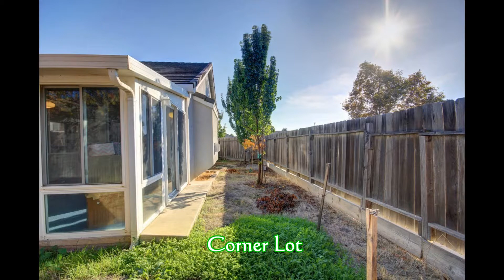For Sale - 9203 Lucchesi Dr, Sacramento Ca 95829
For Sale:
9203 Lucchesi Dr

An Open and Bright floorplan awaits you in this beautiful 3 bedroom, 2 bath home.  The formal living room greets you and then opens to the great room: remodeled kitchen with granite counters, stainless steel appliances and large pantry; family room and dining area.  The back bonus room adds nearly 200 extra square feet for whatever you decide. Energy efficient with dual pane windows and ceiling fans.  Also, indoor laundry room, gas fireplace, back patio for outdoor entertaining and walk-in closet in the master suite. Excellent location near parks, shopping and schools.